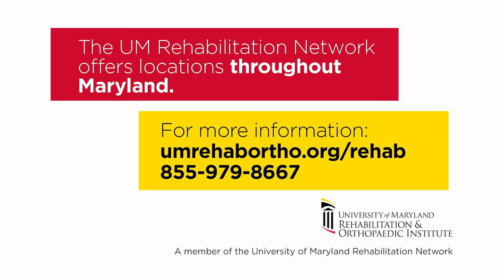UM Rehab Ortho - Kevin Recovery Success Story